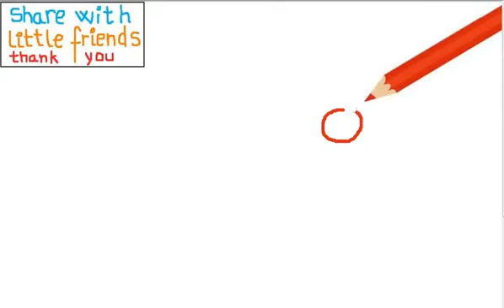Hvordan man tegner farver på spansk